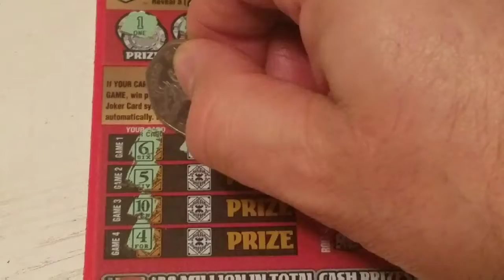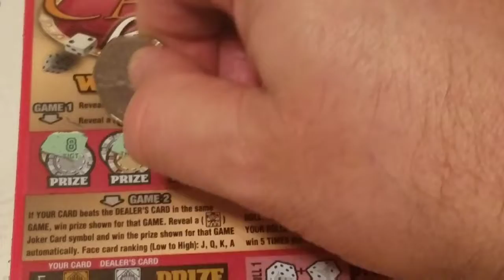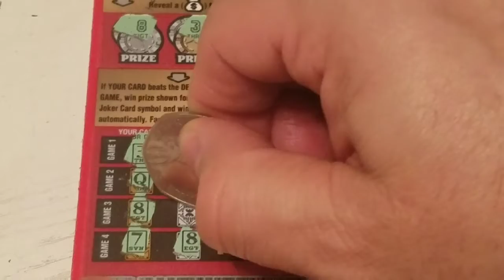Did I go broke at Casino Royale?